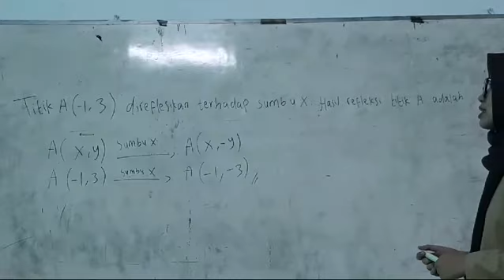Soal Refleksi | Nabila XI-A